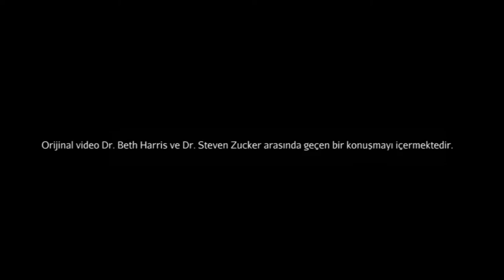Mark Rothko, "No.3/No.13, 1949" (Sanat Tarihi / Dışavurumculuktan Pop-Art'a)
Mark Rothko's No. 3/No. 13, 1949